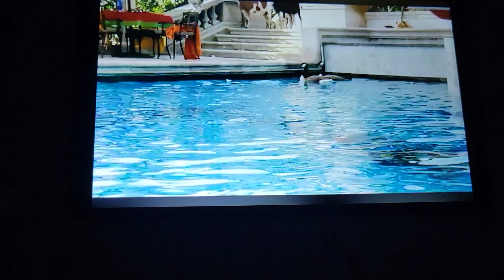January 9, 2023(4)